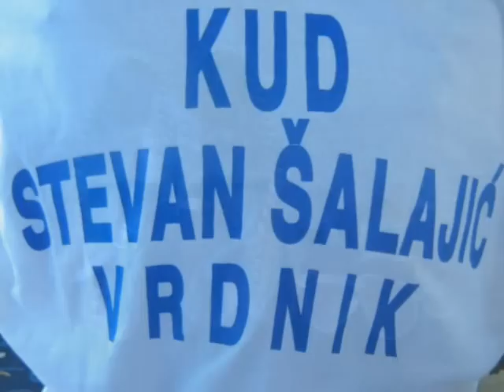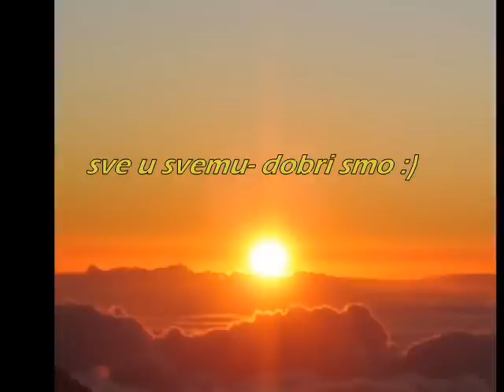KUD Stevan Salajic Vrdnik.wmv